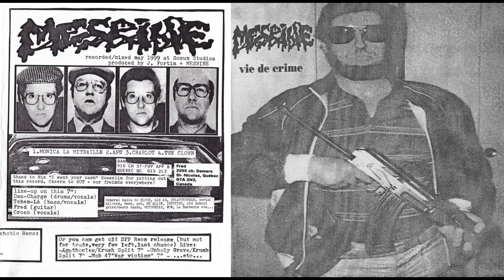Rot / Mesrine - Rot / Vie De Crime split 7" (2000)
Brazilian and Canadian grind legends come together to grind ya's to dust.

Trasklist:

Rot
1. Elegance of Life 0:00
2. Product of Human Insanity 0:29
3. Nowhere to Go 1:13
4. Indifferent 1:45
5. Drugged on Contradictions 2:07
6. Decreased Possibilities 3:13
7. Preaching Creatures 3:56

Mesrine
8. Monica La Mitraille 4:42
9. Apu 6:10
10. Charlot 8:04
11. The Clown 9:41

Send me an email if you are a member of this band or if you run a label that was releasing this record if you want me to delete this video.